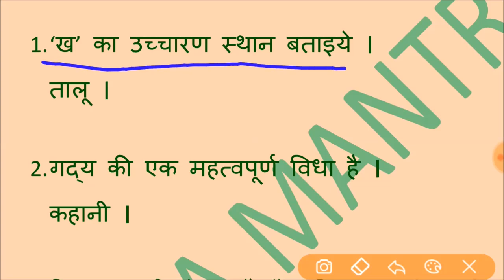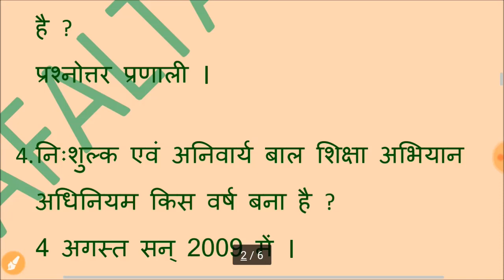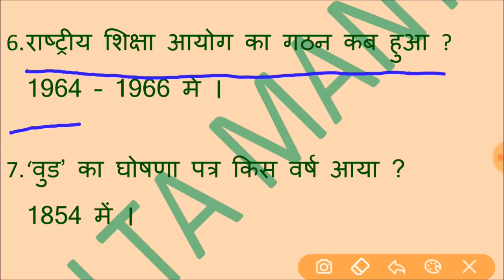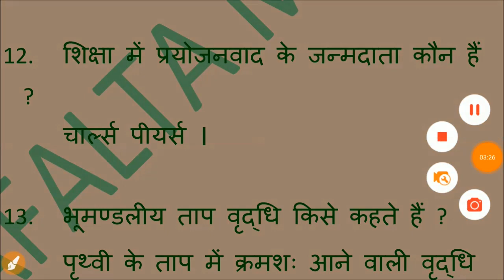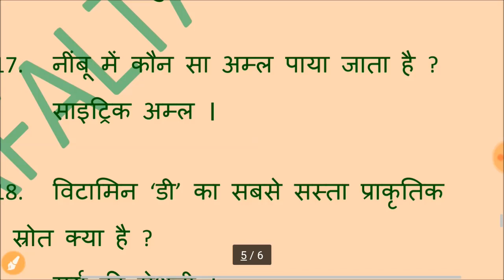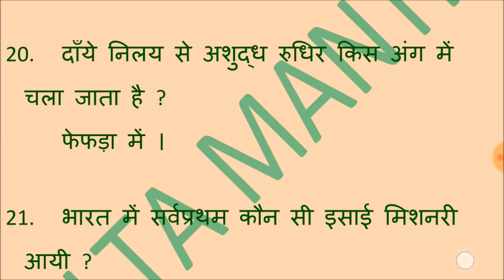UP SHIKSHAK BHARTI PARIKSHA : SOLVED MODEL PAPER 1 | शिक्षक भर्ती परीक्षा सॉल्वड मॉडल पेपर 1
UP SHIKSHAK BHARTI 2017 SOLVED MODEL PAPER IN HINDI | शिक्षक भर्ती परीक्षा 2017 मॉडल पेपर व्याख्या सहित हल |

IMPORTANT FOR UPTET , CTET & STET.